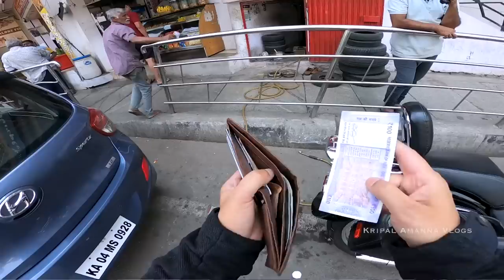MY CONNECTION TO AN INDIAN CRICKET LEGEND IN THIS NEIGHBOURHOOD! Vlog 179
kripal amanna, kripal amanna vlogs, koramangala, bengaluru, south bangalore, city ride, motorcycle ride, harley davidson, harley davidson fat boy, motovlog, sunday ride, motivation, gourmet biker, gourmet on the road, kripal amanna, food lovers tv, food lovers india, truth in food

Another neighbourhood ride, this time in Koramangala, a locality that I now live in but was only a reluctant visitor to when I first made Bengaluru home over quarter of a century ago. Join me as I motorcycle through some interesting memories including a connection to one of the country’s most iconic and respected cricketers!